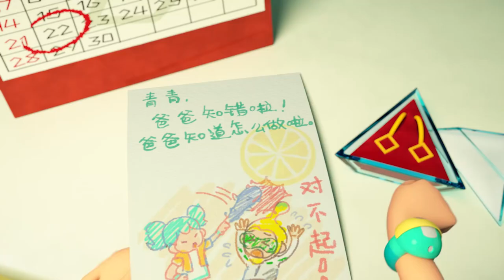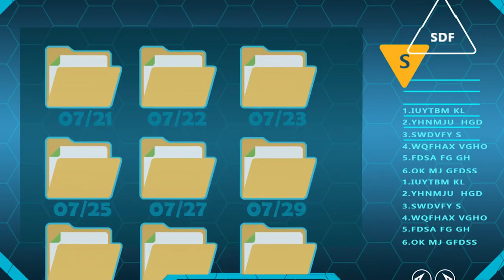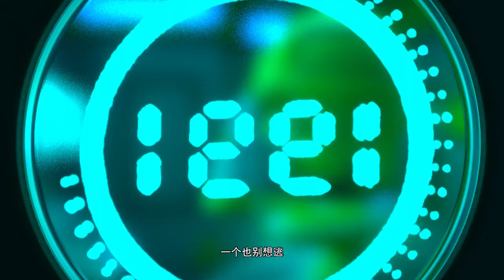The Time Guardian 30 Minutes